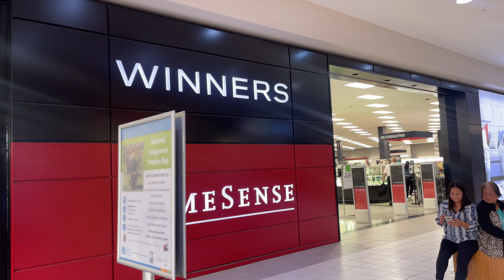Set up my DREAM MAKEUP VANITY with me | Modern and aesthetic vanity setup | IKEA Malm dresser.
Hi darlings, we are finally setting up my dream makeup vanity and I'm so excited. I've always wanted to have a  makeup vanity and It's nice to finally create one and share this experience with you guys. I hope you enjoy it 😀.

FAQ:
What apps do you edit with: VN, VLLO, Canva